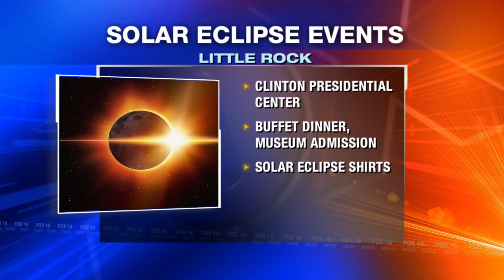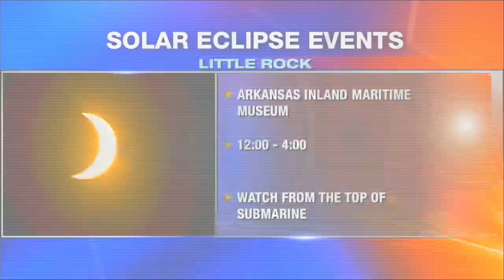Little Rock events to attend for the Great American Eclipse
The total solar eclipse will be right over Arkansas, and there are a ton of events with a great view.